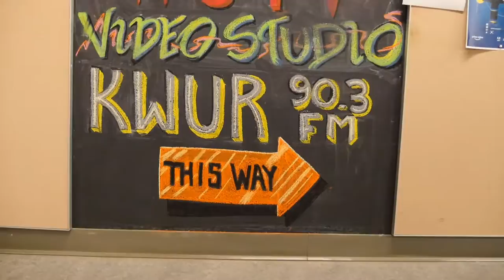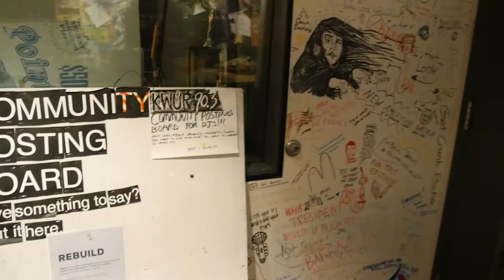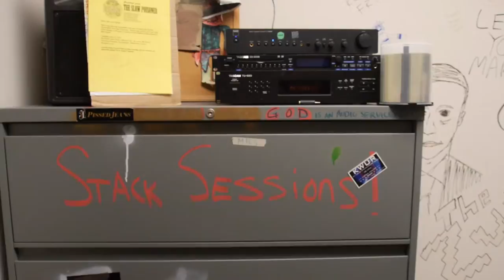Thanks for Listening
An exposé of Washington University's student run radio station. Following DJs as they record their shows and share their thoughts on the importance of a dwindling medium, viewers are given a peek into the booth behind 90.3 FM.

Created by Saoirse Hahn at Washington University in 2018 as part of Campus MovieFest, the world’s largest student film festival.

Cast & Crew:
Jordan Weinstock – Actor
Aidan Huxley – Actor
Dylan Kiefer – Actor
Carson Borbely – Actor
Grace Fellman – Actor
Morgan Anker – Actor
Madeline Halpern – Producer, Camera Operator
Thom Ellison – Actor
Jack Elliott-Higgins – Actor
Saoirse Hahn – Captain